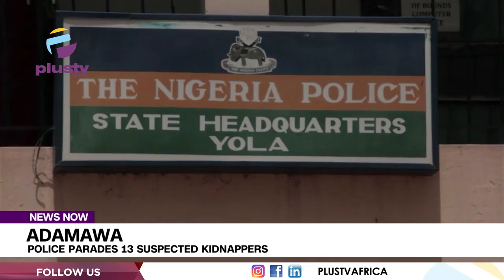Adamawa: Police Parades 13 Suspected Kidnappers | NEWS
Adamawa State police command has arrested thirteen suspected kidnappers and confiscated several items including an AK 47 rifle, Local guns, three motorcycles, N358,500, and others.